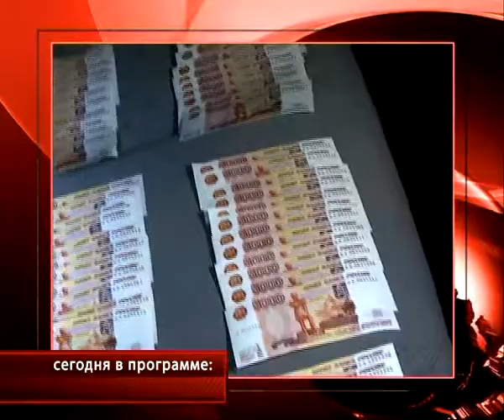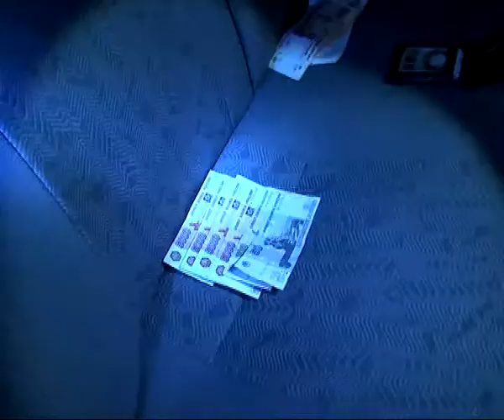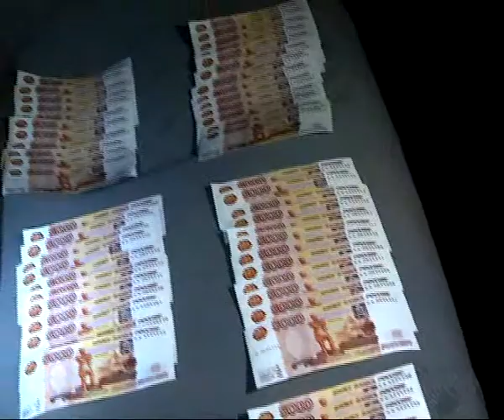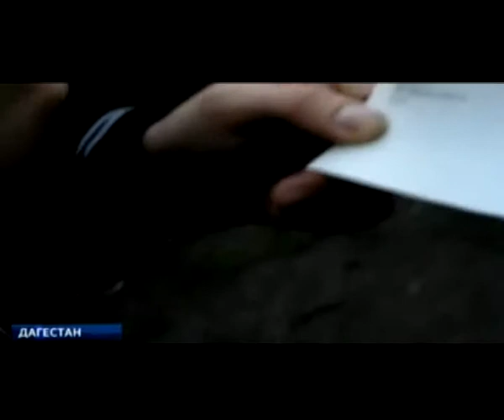Время Говорить 18.11.13